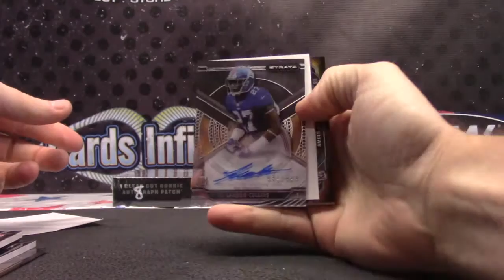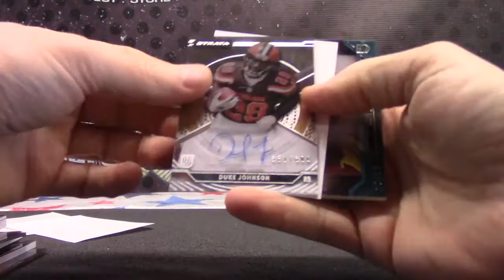Steve's 2015 Strata Football 4 Box Break